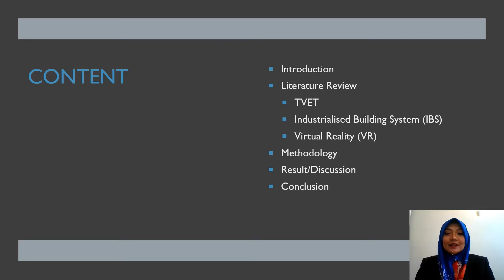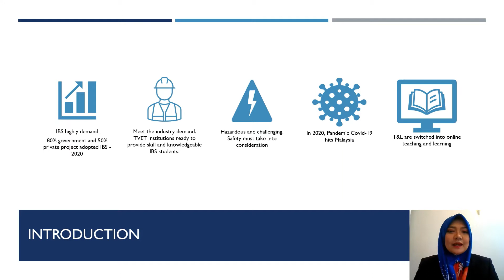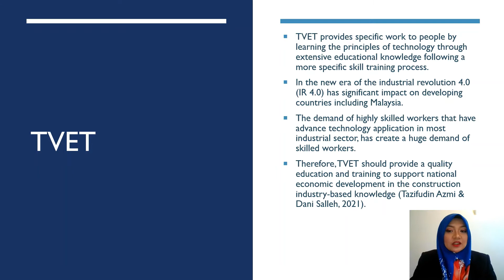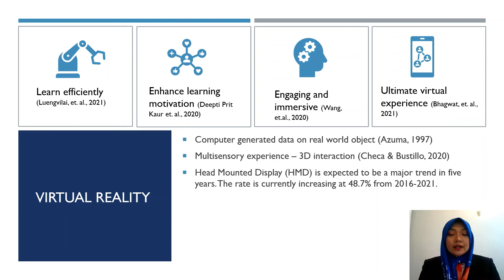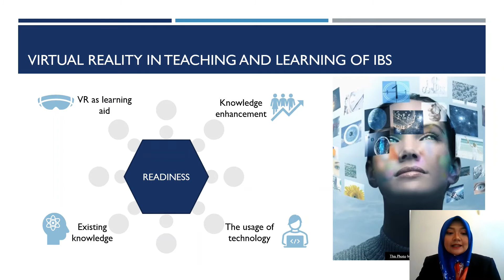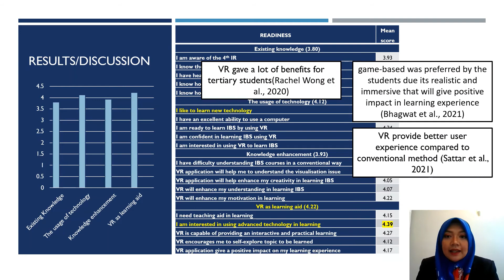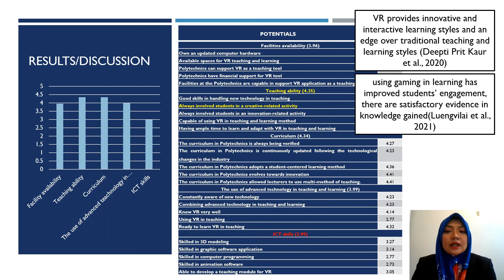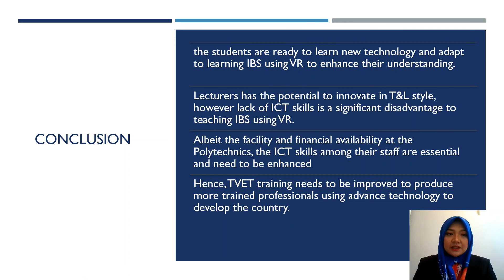Virtual Reality for Teaching and Learning Industrialised Building System (IBS) among TVET students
Industrialized Building System (IBS) is a technology applied in construction. Due to the high demand for integrating IBS components in construction, skills and knowledge development in IBS is inevitable. This called for TVET institutions to lend its hands, as this supposed to prepare the industry with skilled and knowledge workers in IBS. Following the pandemic of Covid-19, the traditional face-to-face approach in teaching and learning in TVET institutions needs to change from hands-on learning to online learning.  In this instance, Virtual reality (VR) can help enhance the students' understanding of IBS and a good option for a harmless learning experience. This paper aimed to identify the readiness among TVET students and the potential of teaching and learning IBS by using immersive virtual reality in TVET institutions. The instrument was administered to students and lecturers in Polytechnic. The result found that students are ready to learn IBS by using immersive virtual reality. However, lecturers required specific training to strengthen their skills and knowledge. The recent development of the 4th Industrial Revolution and the current pandemic situation has caused the education industry to a rapid digitalisation revolution.

The paper acknowledges Malaysia Research University Network Grant, VOT number 4L871: Augmented Reality Content For Engineering & TVET - Industrialised Building System (IBS) Construction, for funding the research.